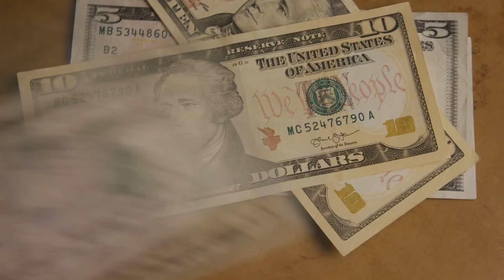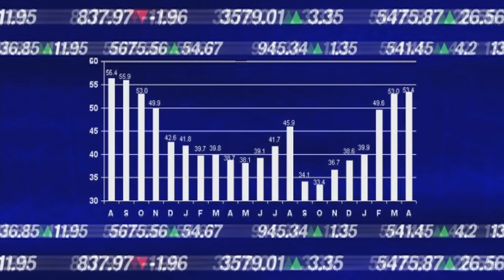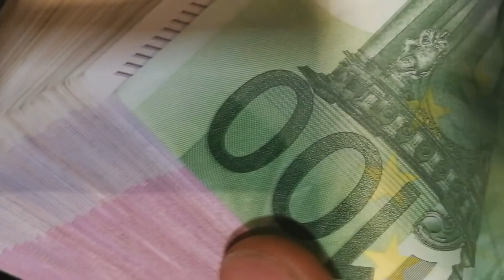JOVEM VENDE sua PRIMEIRA VEZ por 6 MILHÕES para ter VIDA DE LUXO